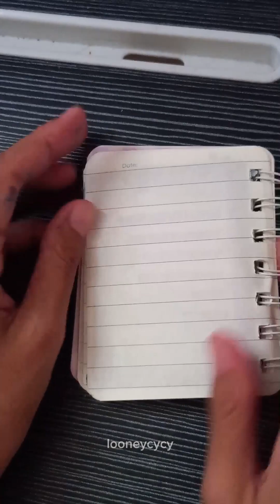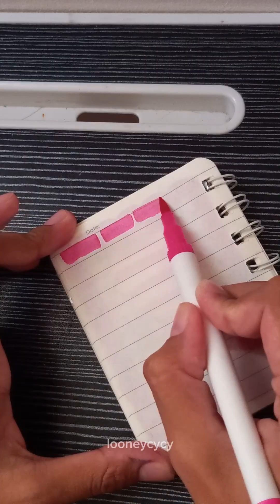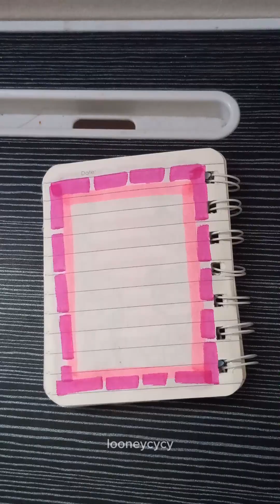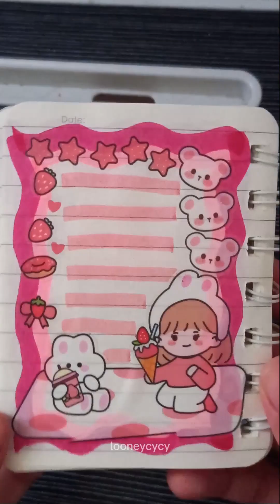colorful sticker journal book 🝮 Looneycycy 🝮